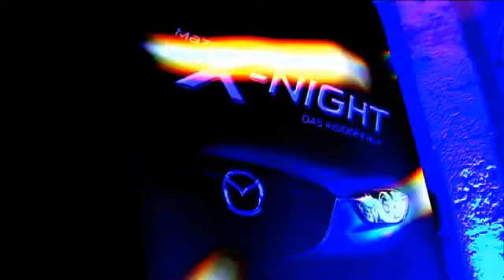Präsentation des MAZDA CX-5